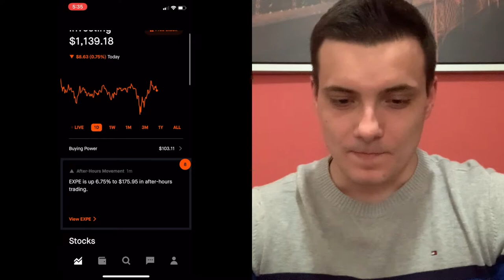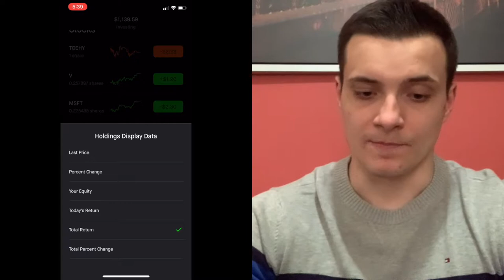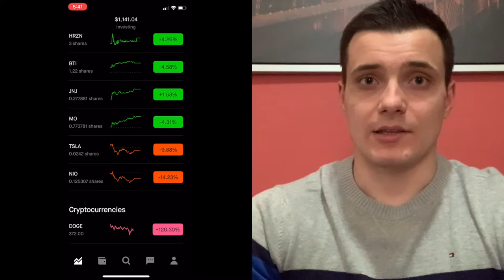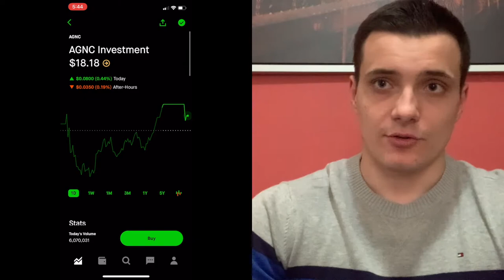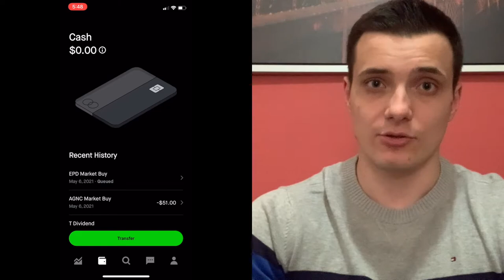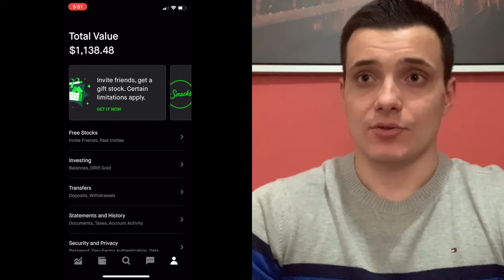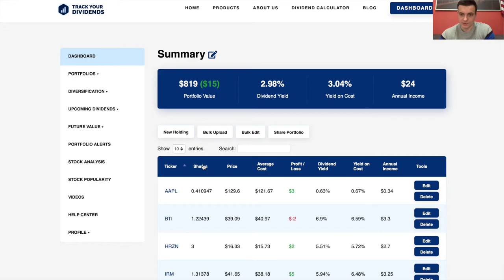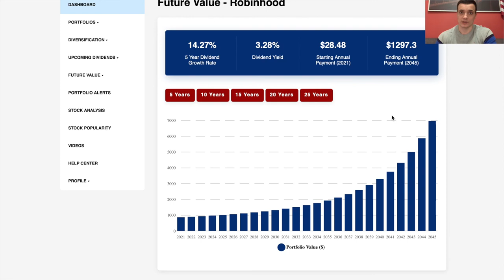Полный обзор приложения Robinhood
Всем привет! В этом видео вы узнаете все функции приложения Robinhood. Для чего нужны эти функции и как ими пользоваться. А так же не забывайте воспользоваться этими ссылками для получения бесплатной акции в Robinhood при инвестировании от 1$
А так же получения бесплатной акции в Webull при инвестировании от 100$.